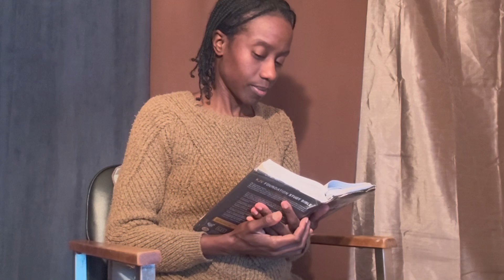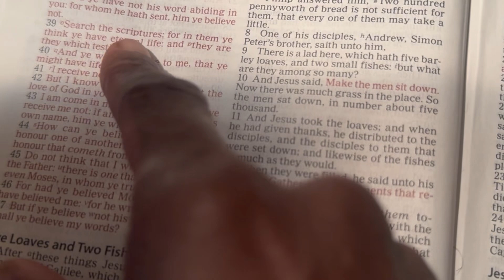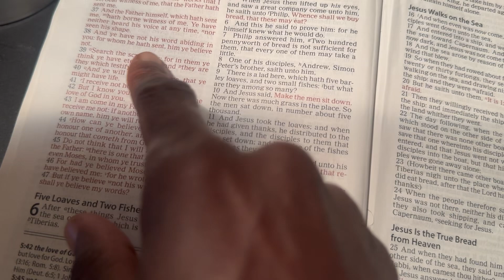Ancient Words | A Cappella | Sheldine Guyton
Poetry of Love Media would like to thank all for your prayers and support as we seek to deliver Christ centered content to your screen. Be blessed and may this video to you as it did for me.